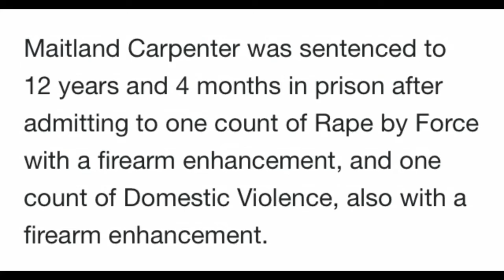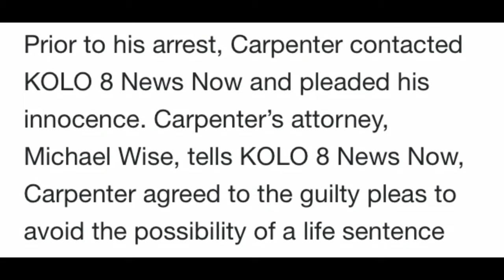Rapist gets 12 years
Rapist gets 12 years Maitland Carpenter was it for 12 years for rape